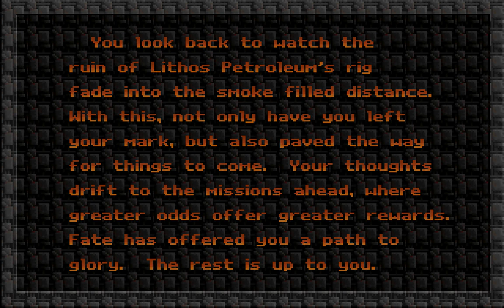Raptor Call of The Shadows Steam Edition 2015 Sector Bravo Full+Hazards 🎮🛩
Primera parte del long play de Raptor Call of the Shadows Limpieza completa del Sector Bravo. Para contribuir a quedarnos en casa durante esta Jornada Nacional de Sana Distancia. Y prevenir así los contagios por Covid-19 en nuestro país.

Limpieza del Otras regiones completa :P esperen pronto nuevos juegos y vídeos informativos sobre algunos temas de interés.

Este juego representa mucho para mi, lo jugué en una computadora windows 95 cuando tenía apenas 5 años así que decidí compartir un poco de esta joya con ustedes acá en YouTube, de este juegazo con el que pase muchas horas de niño.

Pueden adquirirlo a un precio bastante económico en Steam apenas 59.99 pesos mexicanos, poco más de 2 dólares según el país:
Gracias a los amigos de DotEmu por portearlo a windows 10 ¡Son unos grossos!

First part of the long play of Raptor Call of the Shadows Complete cleaning of the Bravo Sector. Is here to help us stay home during this National Day of healthy distance. And thus prevent the infections by Covid-19 in our world.

Cleanup of Other Regions Complete: P expect new games and informative videos on some topics of interest soon.

This game represents a lot to me, I played it on a windows 95 computer when I was just 5 years old, so I decided to share a little of this gem with you here on YouTube, of this game with which I spent many hours as a child.

Thanks to the friends of DotEmu for porting it to windows 10 They are great!